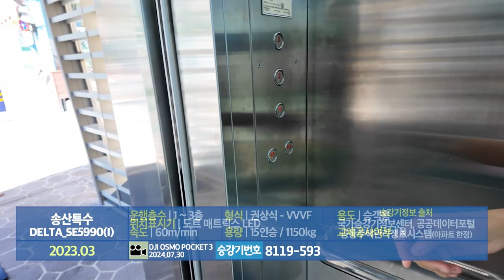제트코스터 타는 듯한 소음....? | [엘리베이터 탑사기] 부산광역시 중구 영주동 고지대 보행편의시설 송산특수엘리베이터 DELTA_SE5990(I)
2023년 부산 중구 영주동 동아아파트/금호아파트 사이 급경사로에 들어선 경사형 엘리베이터를 시승했습니다. 국가승강기정보센터 상에서의 건물명은 '영주동 고지대 보행편의시설'로 기재됐습니다.

이 경사형 엘리베이터는 부산 중구에서 추진하는 보행환경개선사업의 일환으로 2019년 기존에 있던 가파르고 기다란 계단이 있던 자리에 착공을 시작해, 2023년 3월 말부터 운행을 개시했습니다. 이 엘리베이터를 타고 위로 올라가면 부산민주공원과 중앙공원과 근접하는데, 경사가 가파른 도로를 한번 더 올라가야 만날 수 있습니다.

경사형 엘리베이터 설치공사 직전인 2021년에는 승강로 옆에 새로운 계단을 미리 만들었고, 중간에 영주어린이집 방문객을 위해 중간정차장이 마련됐습니다.

▷승강기 소개
엘리베이터 기종은 송산특수엘리베이터의 2023년식 기종이 설치됐으며, 삼일엘텍 SICON-5000 제어반/시스템이 탑재됐습니다. 송산특수엘리베이터는 경사형 엘리베이터에  'DELTA'란 브랜드네임이 있어요. 안내방송이나 도착 차임은 나오지 않고 있었으며, SICON-5000 시스템 특유의 도착 비프음만 나오고 있었습니다.

속도는 경사형 엘리베이터 중에서 빠른 편에 속한 60m/min이 적용되어서 답답하지 않은 속도로 목적지에 도달해 줍니다. 제목에서도 암시하듯 소음이 꽤 들렸는데요, 마치 롤러코스터를 탈 때 높은 곳으로 올라갈 때 들리는 소음이었어요. 참고로 당시 유지보수업체 측에서 '안정화기간이라 승강기 멈춤과 고장이 발생할 수 있다'란 안내문을 붙였습니다.

2층 승강장이 측면에 있는지라 엘리베이터의 문이 세면에 배치된 특유의 형태를 갖추고 있습니다. 각 층의 승강장에는 흔히 버스정류장에서 볼 수 있는 에어커튼이 두대 씩 설치되어서 엘리베이터를 기다리는 도중의 더위 걱정을 어느 정도 해소했습니다.